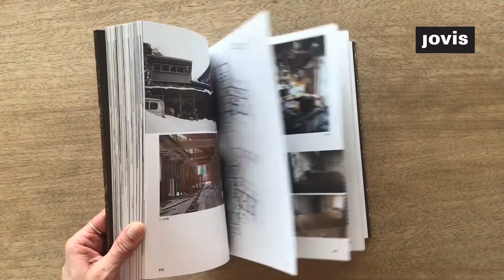Vegetarian Architecture | Interview with Andrea Bocco Guarneri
What is “good” architecture? This seemingly simple question is connected to a wide range of criteria—just like the radical quest for “good” food, which has produced a wealth of insights over the past few decades.
Andrea Bocco Guarneri, professor of architectural technology at the Politecnico di Torino,  gives insight into the main topics of his new book, "Vegetarian Architecture". Strategies for Post-War Modernist Housing, published by JOVIS.